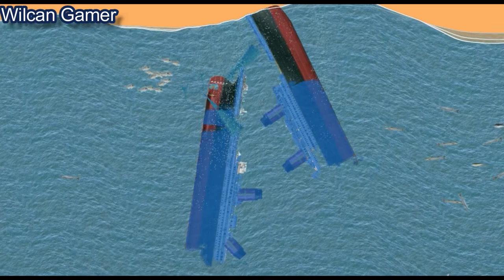TITANIC se HUNDE POR MEGA OLAS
El día de hoy les traigo un corto video en el que se puede notar una simulación en FLOATING SANDBOX sobre cómo sería sí el famoso TITANIC se hundiese por unas olas enormes.